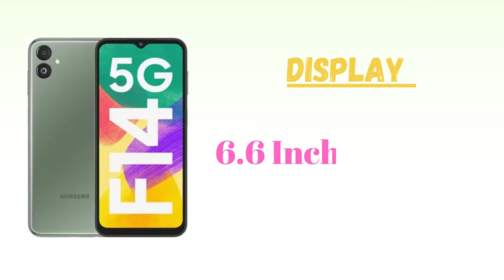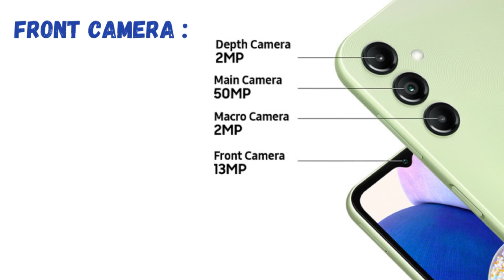"2023 : Best SAMSUNG GALAXY Smartphone Launched in India⚡⚡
Samsung Galaxy New Launched Smartphone 2023

USED GEAR :
Digitek Light Stand
DJI OM 4 Gimbal
Maono Microphone
Canon 200D Mark II DSLR
DIGITEK 18" LED Ring Light
Hiffin HF-49 RGB Light
DIGITEK DV DTR 550 Tripod
BOYA BY MM1+ MIC

Samsung Galaxy M14 5G
Samsung Galaxy A14 5G

galaxy a54
samsung f14
samsung f14 5g
samsung a14